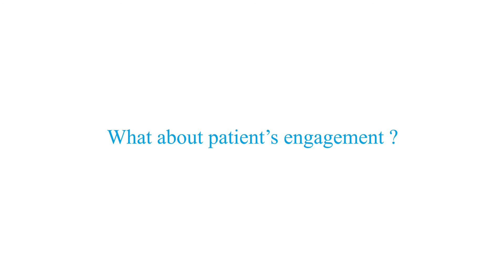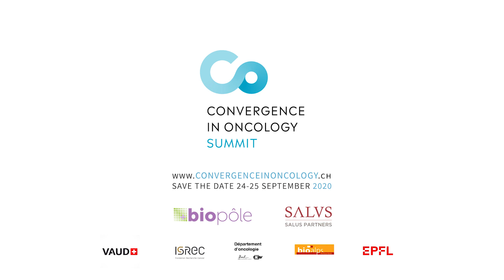Interview with Antonino Amato at Convergence in Oncology Summit 2019 - Lausanne, Switzerland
Antonino Amato, CEO at BetaGlue Technologies SpA, gave his vision about challenges and opportunities in oncology  during Convergence in Oncology Summit 2019.

Convergence in Oncology focuses on finding disruptive innovative solutions and on creating synergies in the field of oncology.